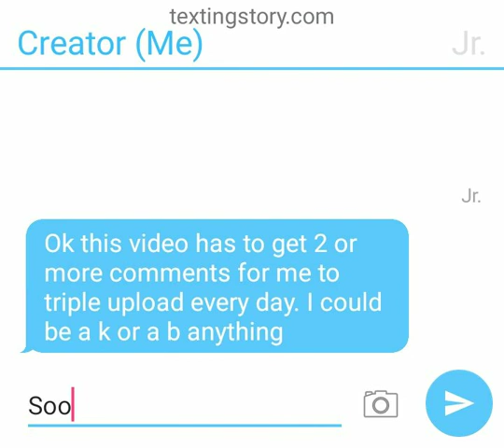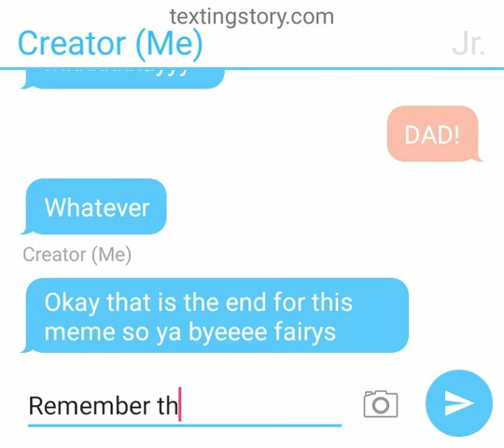MEME VIDDDDD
Mkay